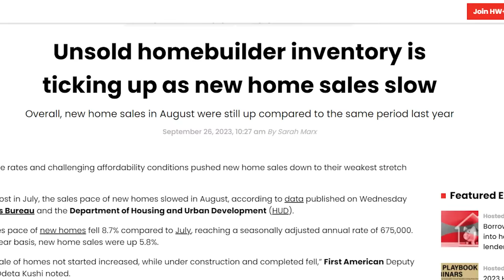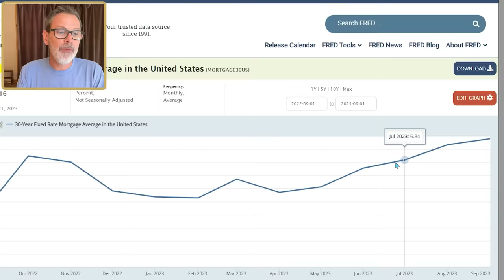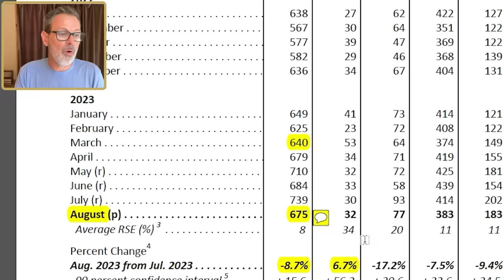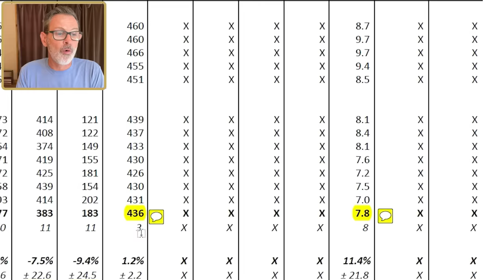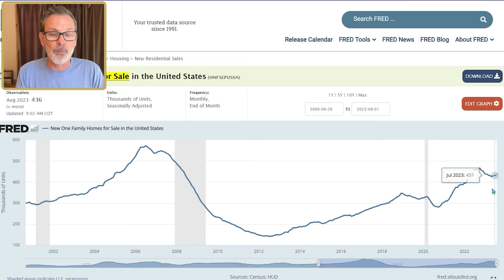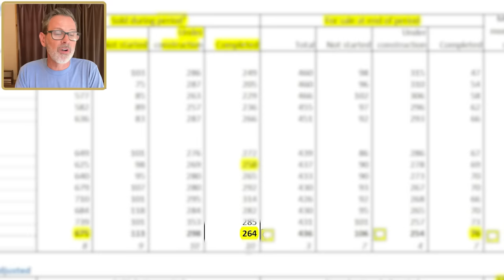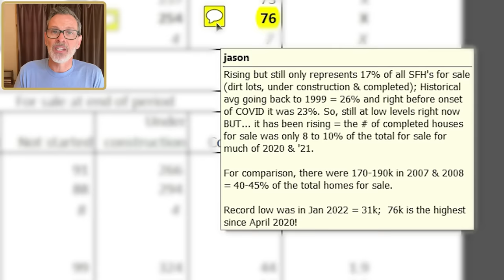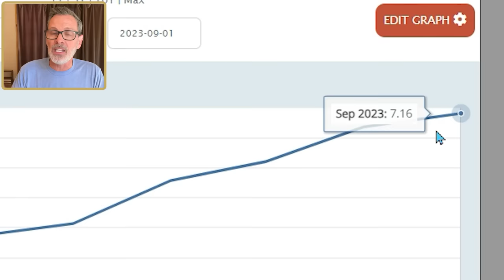Homebuilder Buyer Incentives NO LONGER WORKING: Sales Fall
Even with historically low inventory levels of existing houses along with homebuilders decreasing their home prices and offering incentives to home buyers, sales of new single-family homes fell in August as homebuyers. This could imply that rate buydowns are diminishing in value as housing affordability is at multi-decade lows.

In today’s video, I share all the details from a brand new report from the US Census Bureau (published on 9/26/23) based on new single-family home construction sales (i.e. purchase contracts signed between a buyer and a home builder for new single family homes) and housing inventory.

To give you a quick mortgage interest rates update, according to the Mortgage News Daily the average 30yr fixed rate mortgage is around 7.5% for the current mortgage rates (at the time of filming this video for borrowers with exceptional credit).

Jason Walter, CPA (lic 103885: inactive)